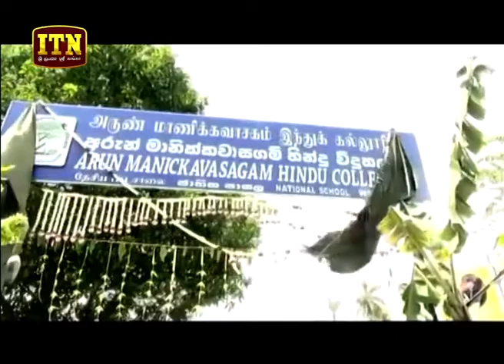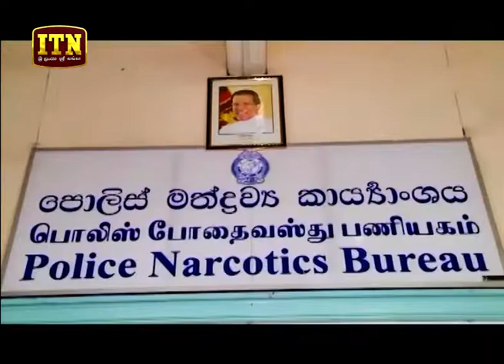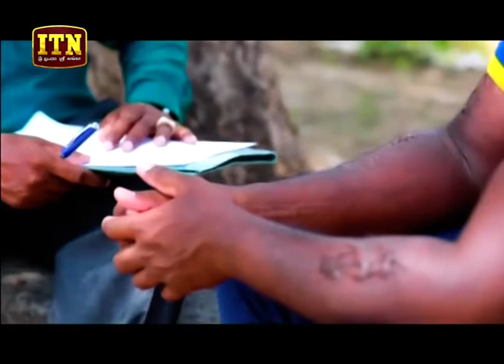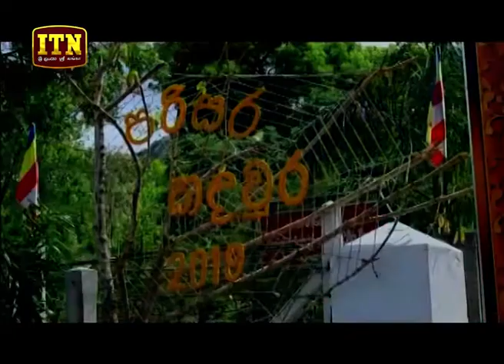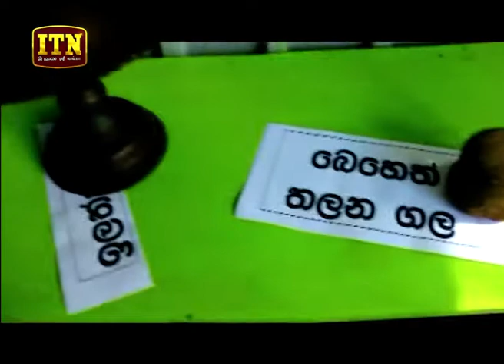ITN News 2019-07-12 | 09.30 PM